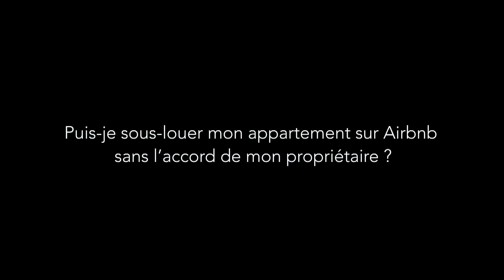Airbnb et sous-location illégale : Attention au remboursement des fruits civils !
Par cette vidéo, Me DERHY Lorène, avocat en droit immobilier et en location saisonnière, vous explique en 2 minutes comment récupérer les revenus tirés de l'activité de sous-location exercée illicitement par votre locataire et obtenir la résiliation de son bail.